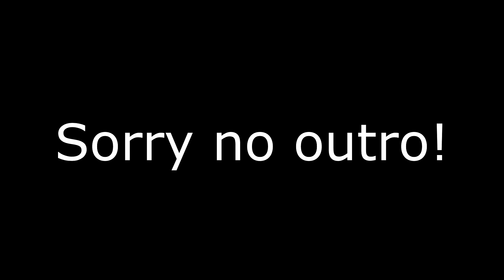calling in sick to places we don't work! (culver's manager freak out)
We have some really nice employees of Oshkosh, as well as some psycho ones to.